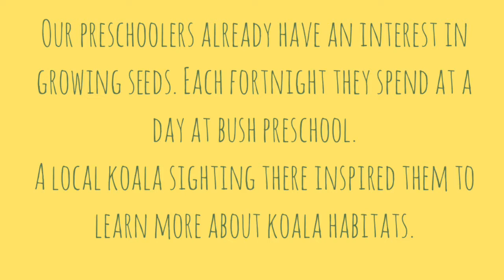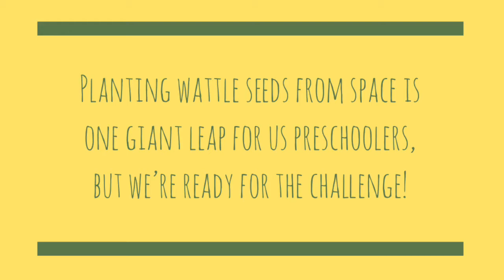Wattle Happen to the Wattle video submission